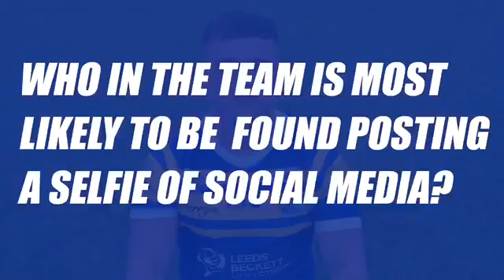Meet the Leeds Rhinos Academy Team - Harvey Whiteley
Leeds Rhinos Under-19s captain Harvey Whiteley talks about the people who have influenced his rugby career and his path from playing for Rocky’s Giants at Oulton Raiders to playing for the Rhinos.